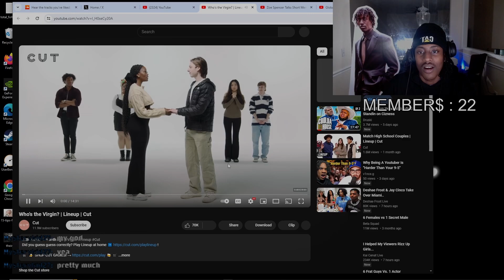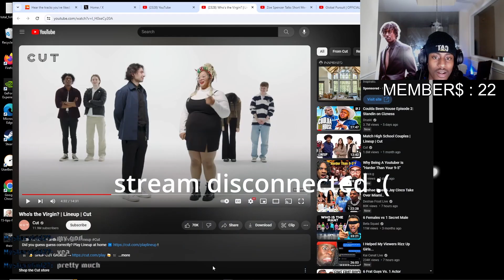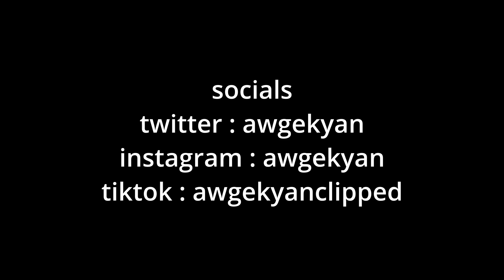degeneracy.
@awgekyan : Twitch, Twitter, Instagram